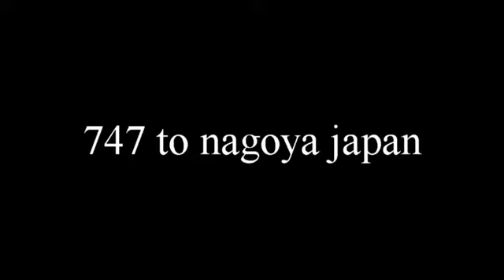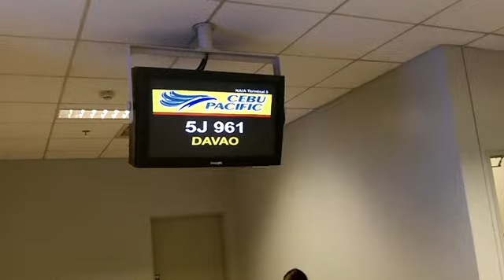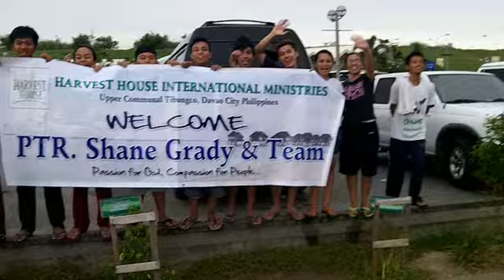Take a missions trip to harvest house philippines